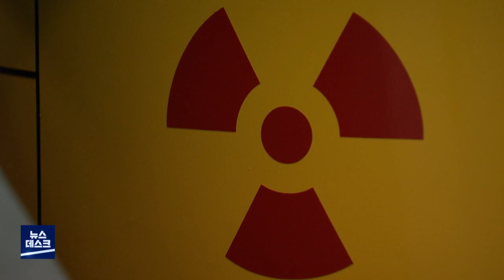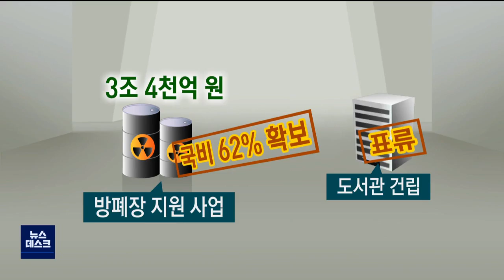원전 위험 시설 유치해도..대가 없는 희생만 강요 (2021.06.23/뉴스데스크/포항MBC)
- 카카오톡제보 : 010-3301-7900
- 카카오톡ID : PHMBCJEBO